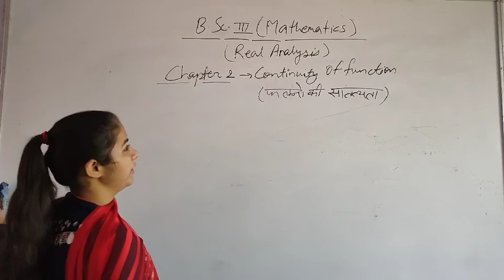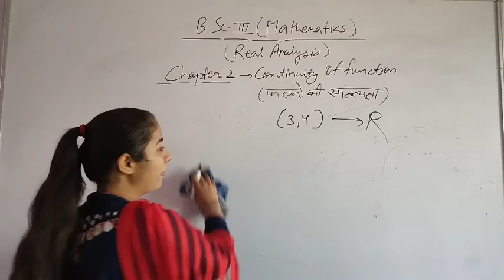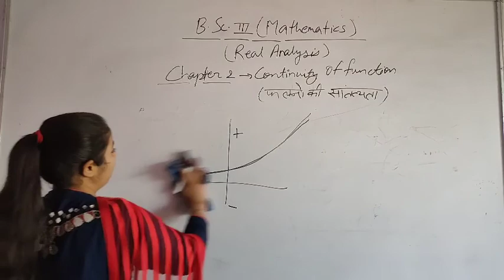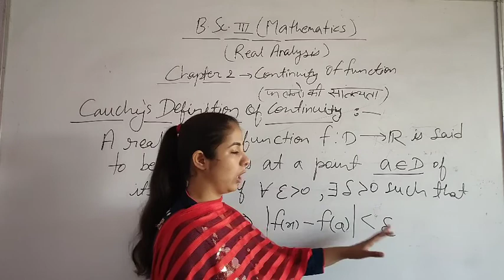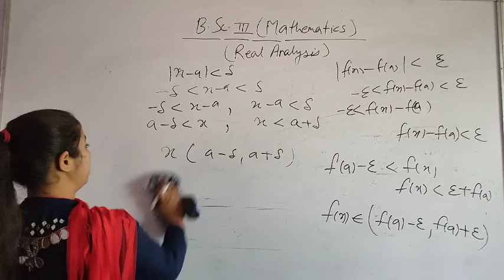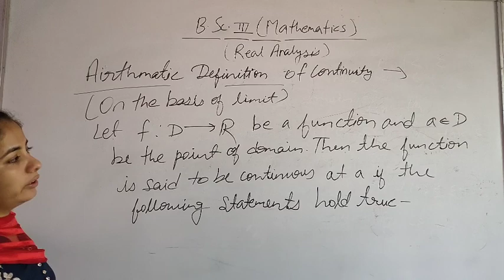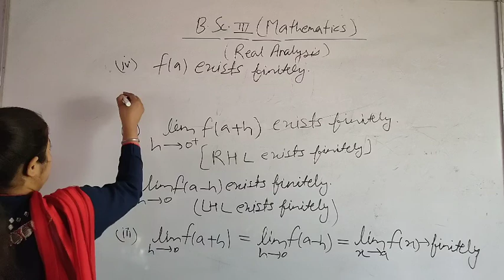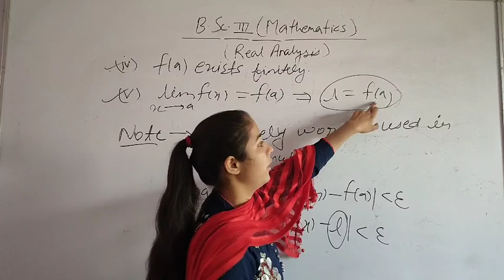*B.Sc -3(Mathematics). Chapter -Continuity , Topic Name --Cauchy's definition of continuity(part-1)*